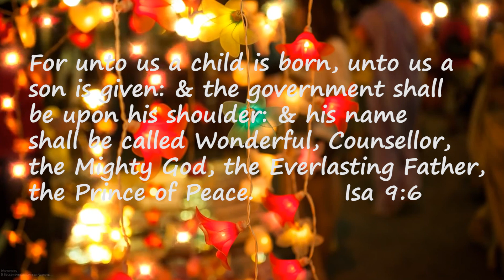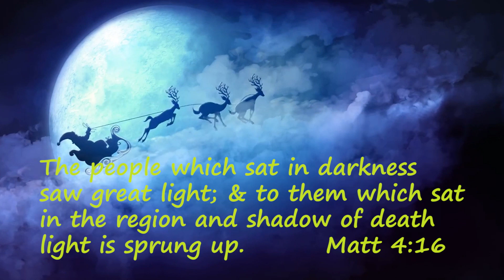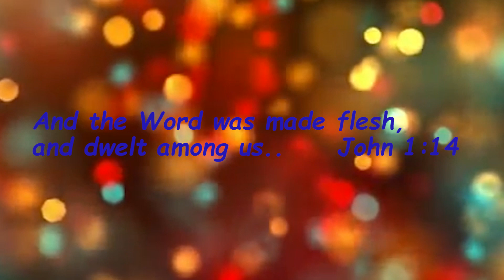Latest telugu christmas song || Adbhuthakarudu Yese || Bro. Subhash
*Lyrics*

అద్భుతాకరుడు - యేసే
ఆదిసంభూతుడు - యేసే - 2
సమాధాన అధిపతి యేసే నిత్యం స్తోత్రము - 2
We wish you a merry Christmas and a

1. చీకటిలో ఉన్న వారికి వెలుగు ప్రకాశించెన్
మరణములో ఉన్న వారికి జీవము కలిగెను - 2
ఆ యేసే వెలుగై జ్యోతిర్మయుడిగా భువిపై అరుదించెను - 2
                                                      "we wish"

2. కృపాసత్య సంపూర్ణుడై మన మధ్యలో నివసించెన్
ఆత్మ సంబంధమైన దీవెనలు మనకిచ్చెను - 2
                                                         " We wish"

We wish you a happy Christmas to you all.